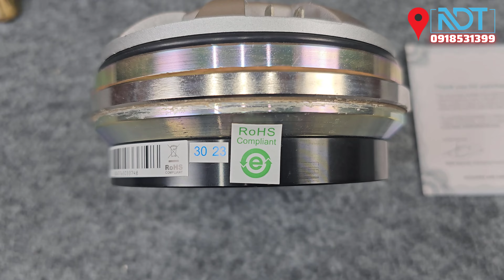Mở Hộp Loa Treble FANE CD1544N-P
▶ Tiêu Đề - LOA TREBLE FANE CD1544N-P
▶ Thể Loại - Review
▶ Điện Thoai : 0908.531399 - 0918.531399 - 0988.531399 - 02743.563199
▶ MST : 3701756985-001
▶ Chủ Kinh Doanh : Ngô Đức Tài
▶ Thương Hiệu : NDT Audio
▶ STK : 163168 Nam Á Bank CTK Ngô Đức Tài